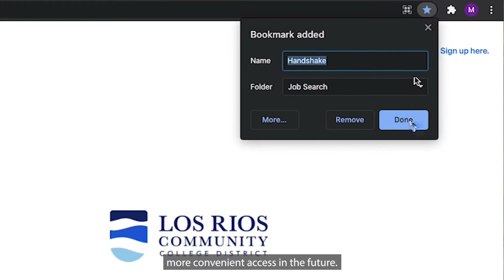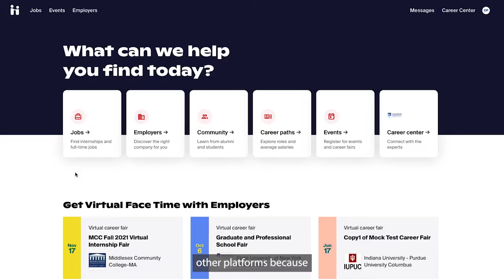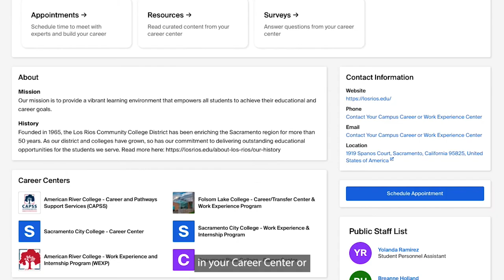Welcome to Handshake for Los Rios Students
Handshake is a powerful career exploration and recruitment tool that can help you find employment, internships and volunteer opportunities.